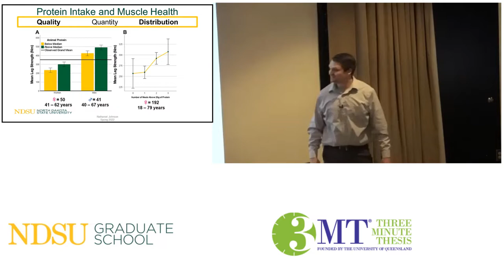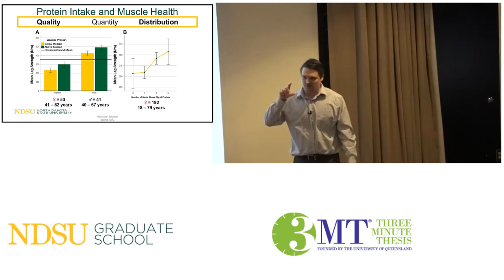NDSU Three Minute Thesis 2022 Finalist: Nathaniel Johnson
Program: Exercise Science and Nutrition, Ph.D.
Adviser: Sherri Stastny
Presentation: “Protein Intake and Muscle Health”